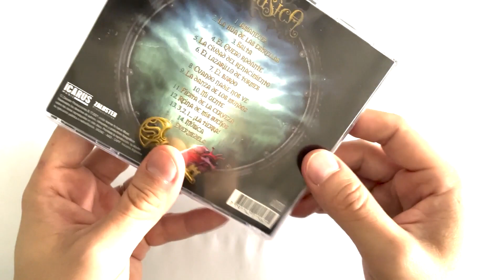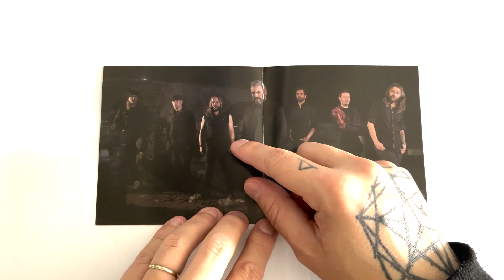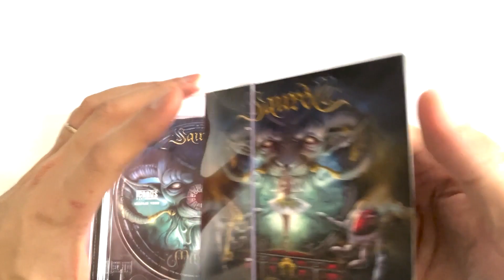Collection Unboxing | Saurom - Musica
Unboxing do álbum Música da banda espanhola de Folk Power Metal Saurom.